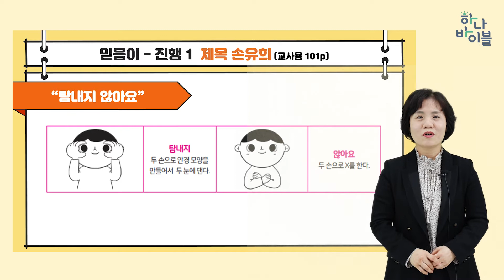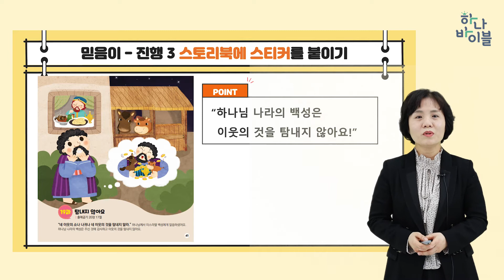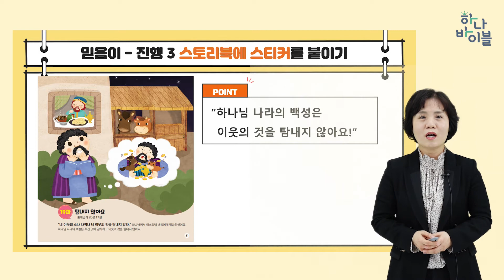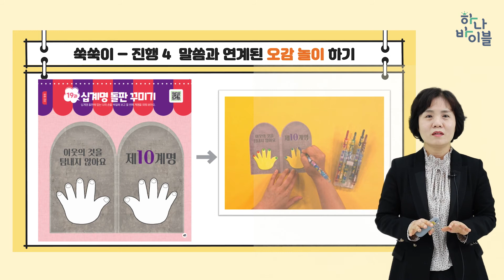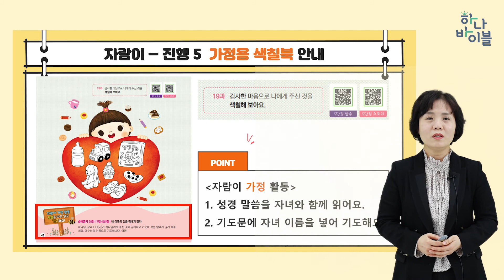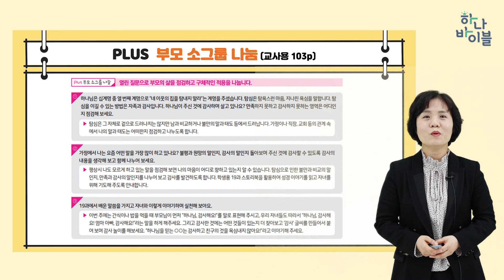하나 바이블 1과정 1학기 5단원 19과 영유아부 공과강의영상